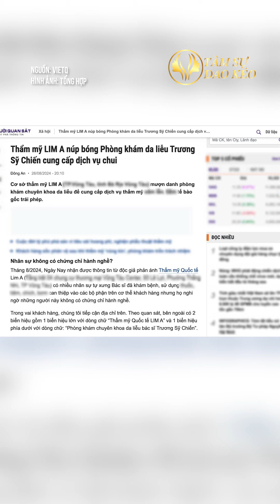THẨM MỸ LIM A NÚP BÓNG PHÒNG KHÁM DA LIỄU TRƯƠNG SỸ CHIẾN CUNG CẤP DỊCH VỤ CHUI